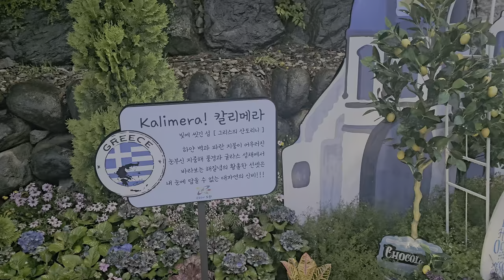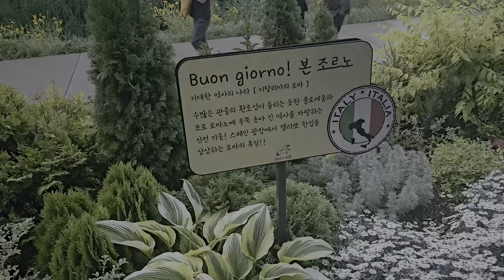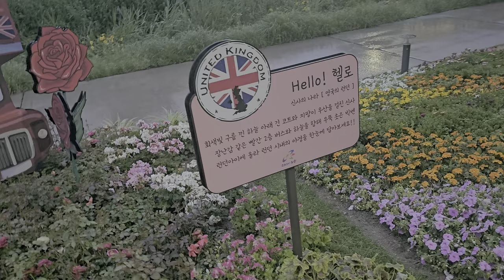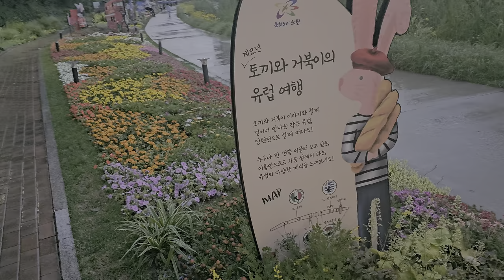[Walking Seoul 4K] Watching flowers on a rainy day.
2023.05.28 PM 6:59